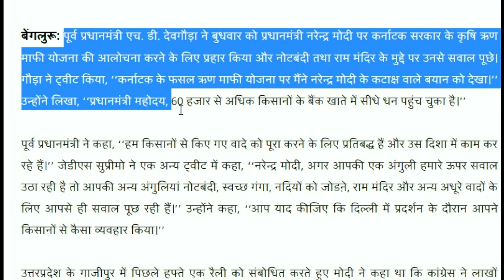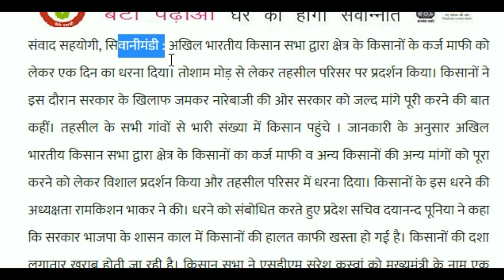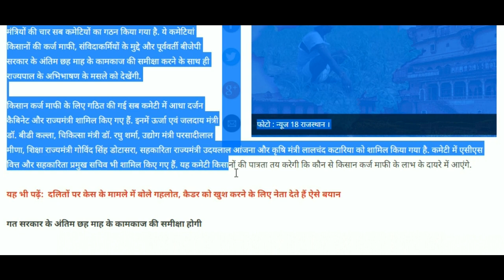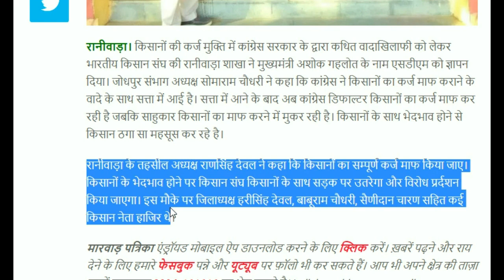कर्ज माफ़ी को लेकर आज की 5 ताजा खबरे Rajasthan Madhypradesh , Chhatisgarh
--- Karj Maafi Rahul Gandhi Karj Maafi चुनाव के बाद क्या बोले राहुल गाँधी कर्ज माफ़ी के लिय
महाबहस : कांग्रेस के किसानों के कर्जमाफी वाले दावे में कितना दम ?

NDTV India

कांग्रेस अध्यक्ष राहुल गांधी ने कहा कि यह जीत कांग्रेस पार्टी के कार्यकर्ताओं की है. उन्होंने कहा कि सरकार ...
New

सत्ता में आए तो किसानों का कर्ज 10 दिन में माफ होगा : राहुल गांधी

NDTV India
मंदसौर गोलीकांड की पहली बरसी पर कांग्रेस अध्यक्ष राहुल गांधी ने आज वहां...

कर्नाटक: रोडशो में किसानों की कर्जमाफी को लेकर राहुल गांधी ने किया पीएम मोदी पर हमला

कर्नाटक: रोडशो में किसानों की कर्जमाफी को लेकर राहुल गांधी ने किया पीएम मोद...

किसान कर्ज माफी गड़बड़ी मामले मे
Aaj Tak

किसानों को कर्ज माफी को लेकर सीएजी रिपोर्ट ने एक नया हंगामा शुरू कर दिया.
Mandsaur में Rahul Gandhi का वादा, सरकार बनी तो 10 दिन के भीतर माफ करेंगे किसान कर्ज | Quint Hindi
Quint Hindi
Madhya Pradesh के Mandsaur में Congress अध्यक्ष Rahul Gandhi ने कहा कि राज्य में सरकार आई तो 10 दिन के ...

कर्ज माफी को लेकर राहुल गांधी ने किसानों से कहा- आप घबराइए मत, हम आपके साथ खड़े हैं

दिल्ली के जंतर-मंतर पर किसान रैली में राहुल गांधी ने जोरदार तरीके से कर्जमा...

Rahul Gandhi -सरकार बनने पर किसानों का कर्ज माफ

News18 India
दरअसल, डूसू अध्यक्ष अंकिव बसोया को फर्जी डिग्री विवाद के कारण ABVP से निलंबित...

Rajasthan election 2018: अलवर में राहुल गांधी बोले II Rahul Gandhi in Alwar, Rajasthan

Live Hindustan
राहुल गांधी ने केंद्र सरकार पर निशाना साधा। संबोधन में राहुल गांधी ने वादा...

Karnataka में किसानों की कर्जमाफी का ऐलान | मुद्दा गरम है | Breaking News | News18 India
Karnataka Chief Minister H D Kumaraswamy has kept his election promise and waived off farm loans of Rs 34000 crore in the ...
वसुंधरा के गढ़ में बोले राहुल - PM सिर्फ अमीरों का कर्ज माफ करते हैं
NDTV India
वसुंधरा राजे के गढ़ धौलपुर में राहुल गांधी ने मोदी और वसुंधरा सरकार पर जमकर.

10 दिन में कर्ज माफी का वचन पूरा करे कांग्रेस, Congress to fulfill all their promises: Shivraj Singh
Live Hindustan
ElectionsWithHT | ShivrajSinghChouhan MadhyaPradeshElections2018￼ AssemblyElectionResults2018 मध्य प्रदेश ...
New
States need to raise self funds for schemes like Kisan Karz Mafi Yojana : Arun Jaitley

ZeeBusiness
Finance Minister Arun Jaitley in a press conference mentioned that if states want to indulge in schemes like Kisan Karz Mafi ...